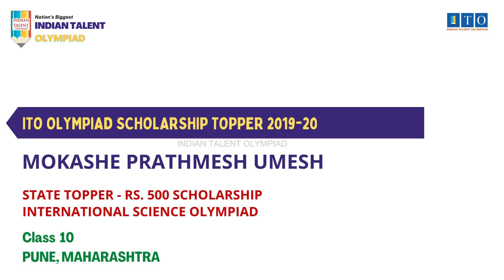ITO Olympiad Scholarship, State Topper 2019-20 MOKASHE PRATHMESH UMESH, STATE RANK - 9, MAHARASHTRA